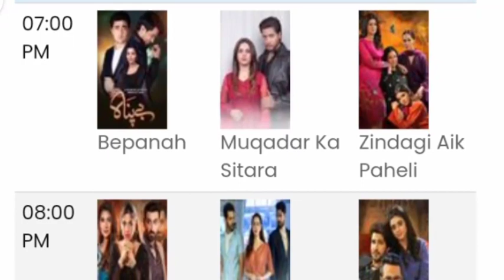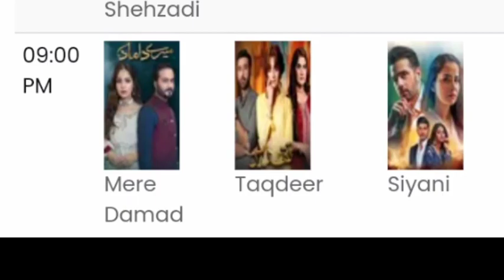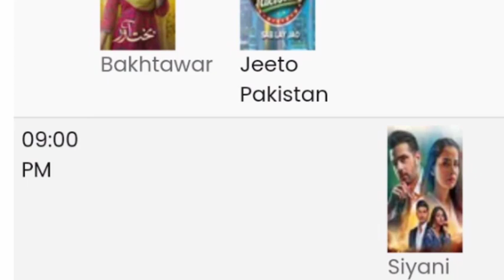Pakistani TV Dramas Weekly Schedule 2023 | ARYDigital | Geo | Hum | Pakistani drama|Pak drama lab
Pakistani TV Dramas Weekly Schedule

Pakistani TV Dramas Weekly Schedule | ARYDigital | Geo | Hum | Pakistani drama | Pak drama  lab

Time HUM ARY Digital GEO
07:00 PM Bepanah Hum TV Drama
Bepanah

Muqadar Ka Sitara ARY Digital Drama
Muqadar Ka Sitara

Zindagi Aik Paheli Geo TV Drama Cover
Zindagi Aik Paheli

08:00 PM Tinkay Ka Sahara Hum TV Drama Cover
Tinkay Ka Sahara

Mujhe Pyaar Hua Tha ARY Drama

Farq Geo TV Drama Cover
Farq

09:00 PM Wehshi Hum TV Drama Cover
Wehshi

Taqdeer ARY Digital Drama Cover
Taqdeer

Siyani Geo TV Drama Cover
Siyani

Pakistani drama
pakistani dramas
pakistani drama song
pakistani drama mere
humnasheen
pakistani dramas ost
pakistani drama kaisi teri
khudgarzi

ary d
ary digital
ary drama
ary digital live
ary digital dramas
ary dramas
ary digital drama
ary digital new drama
ary drama today
ary digital dramas 2022
ary drama 2022

hum tv
hum tv
hum tv drama
hum tv dramas 2022
hum tv dramas
hum tv new drama
hum tv live
hum tv dramas 2021
hum tv drama today
hum ty new drama 2022
hum tv news live

hum
hum tum
hum tv
hum tum episode 1
hum tum last episode
hum nasheen
hum sath sath hai full movie
hum tum drama
hum drama

geo ty
geo tv drama
geo ty
geo tv live
geo tv dramas 2022
geo tv dramas
geo tv new drama
geo tv live news

har pal meri yaad tumhe ta
har pal geo live

upcoming dramas

ptv dr
ptv drama
ptv drama dushman
ptv dramas
ptv drama old

new drama
new drama pakistani
new drama pakistani 2022
new dramas
new drama 2022
new design
new dance song
new dance
new dramas pakistani
new drama geo

new drama pakistani 2023

zara noor abbas dance
zara noor abbas dramas
zara noor abbas interview

haroon kadwani
haroon kadwani movie
haroon kadwani dramas

maira khan

maira khan old drama
good morning pakistan 13 october
2022
maira khan khabardar interview
maira khan tamasha
good morning pakistan 11 october
2023
good morning pakistan 12 october
2023
good morning pakistan with
tamasha team
good morning pakistan tamasha
contestants

maya ali
maya ali
maya ali dance
maya ali song
maya ali dramas

sara khan
sara khan dramas

sara khan songs

maya ali
maya ali dance
maya ali song
maya ali dramas

bilal
bilal saeed songs
bilal saeed
bilal saeed new Song
bilal kaka
bilal saeed song
bilal khan podcast
bilal abbas dramas
bilal khan
bilal abbas
bilal abbas and ramsha khan

Ali Ansari
ali ansari dramas
ali ansari dance
ali ansari

yumna zaidi
yumna zaidi new drama
yumna zaidi dramas
yumna zaidi husband
yumna zaidi interview

ushna shah
ushna shah dramas
ushna shah husband

noman ijaz new drama

noman ijaz show
noman ijaz son

Mahira Khan
Sajal Ali
Maya Ali
Ayeza Khan
Sarah Khan
Hania Aamir
Mehwish Hayat
Mawra Hocane
Saba Qamar
Aiman Khan
Ayesha Omar
Hiba Bukhari

Fawad Khan
Hamza Abbasi
Bilal Abbas Khan
Mikaal Zulfiqar
Feroze Khan
Fahad Mustafa
Ahad Raza Mir
Ahsan Khan
Danish Taimoor
Humayun Saeed
Imran Abbas
Adnan Siddiqui

Humayun Saeed
Imran Abbas
Adnan Siddiqui
Ahmed Ali Akbar
Waseem Abbas
Osman Khalid Butt
Sami Khan
Imran Ashraf
Faysal Quraishi
Sheheryar Munawar
Vasay Chaudhry
Yasir Hussain
Nauman ljaz
Junaid Khan
Qavi Khan
Ali Abbas
Wahaj Ali
Danish Nawaz
Emmad Irfani
Mohib Mirza
Zahid Ahmed
Nasir Chinyoti
Shaan Shahid
Affan Waheed
Aagha Ali
Agha Sikandar
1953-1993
Ali Rehman Khan
Muneeb Butt
Hamid Rana
Farhan Ally Agha
Abdullah Ejaz
Sohail Ahmed
Tauqeer Nasir
Syed Mumtaz Ali Shah
Shehroz Sabzwari
Iftikhar Thakur
Azfar Rehman
Abid Ali
Sarmad Khoosat
Adeel Hussain
Babar Ali
Jameel Fakhri

Alizeh Shah
Sana Javed
Mawra Hocane
Aisha Uqbah Malik
Hania Aamir
Neelam Muneer
Sanam Baloch
Hira Mani
Sanam Jung
Ghana Ali
Momal Sheikh
Iman Ali